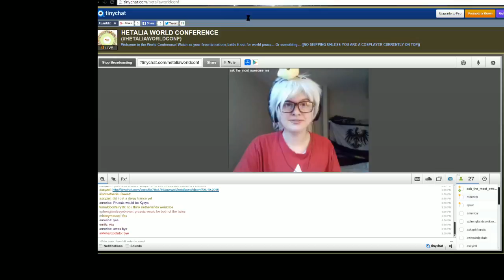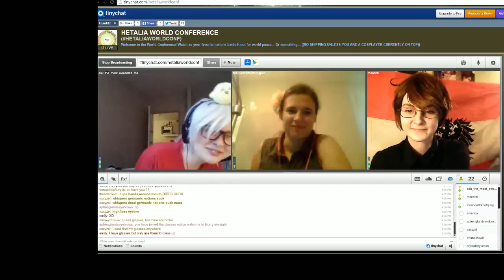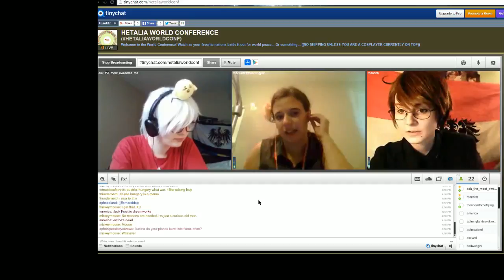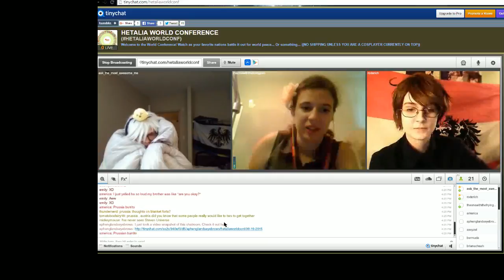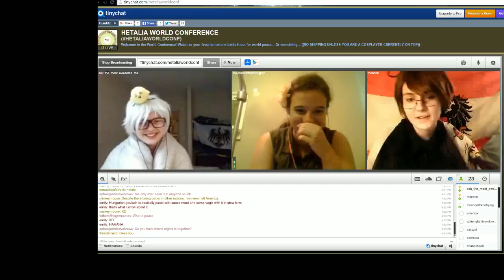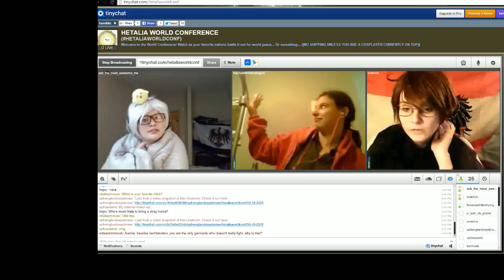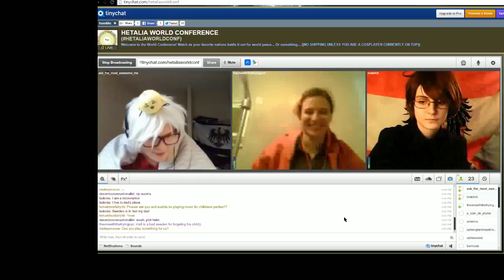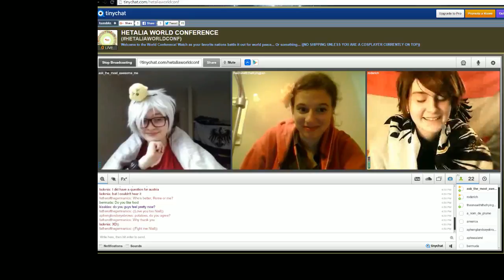Hetalia world conf Frying Pangle (September 2015)